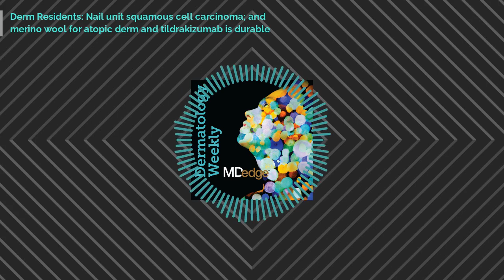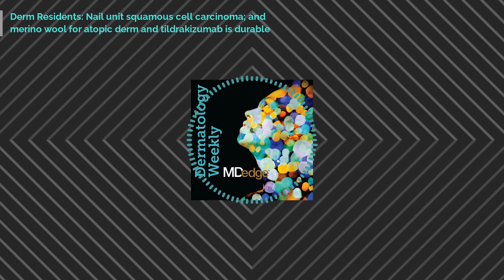Derm Residents: Nail unit squamous cell carcinoma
Merino wool for atopic derm and tildrakizumab is durable

Merino wool clothing improves atopic dermatitis, studies find Tildrakizumab for psoriasis shows durable efficacy over 5 years AMA takes on vaccine misinformation, physician vaccines, racism

* Nail unit squamous cell carcinoma (SCC) is difficult to diagnose or suspect clinically because of its tendency to present as nonspecific nail plate changes. The tumors usually are painless and asymptomatic, leading to a delay in diagnosis. In this resident takeover, Daniel R. Mazori, MD, talks to Mohammed Dany, MD, PhD, about nail unit SCC and the importance of early diagnosis to avoid local destruction and bone invasion. “Usually, any subungual lesion in an immunosuppressed individual, especially if it is chronic and nonhealing, would prompt a biopsy,” Dr. Dany explains. They also discuss other risk factors and potential causes for nail unit SCC, with a particular focus on human papillomavirus infection, as well as treatment options including surgery. Article:

* Hosts: Nick Andrews; Daniel R. Mazori, MD (State University of New York, Brooklyn) Guests: Mohammed Dany, MD, PhD (Department of Dermatology, University of Pennsylvania, Philadelphia) Disclosures: Dr. Mazori and Dr. Dany report no conflict of interest. Show notes by: Allegra Sparta, Melissa Sears *